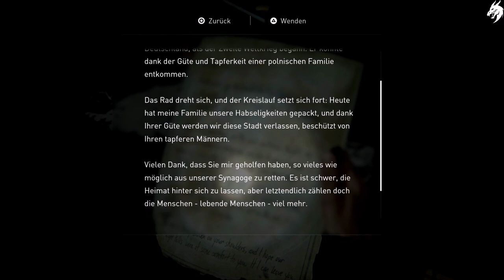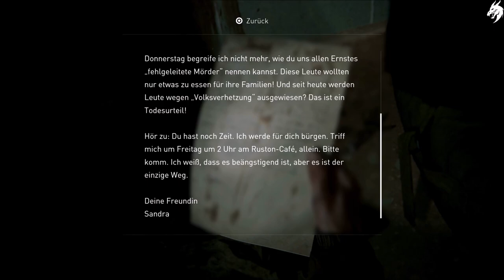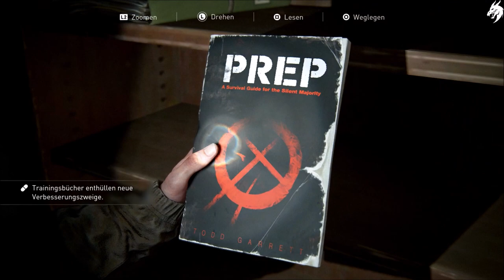The Last of Us Part 2 ☣ ►Part 7◄ HD (Deutsch) [ohne Kommentar]